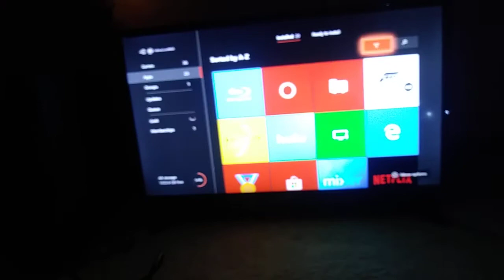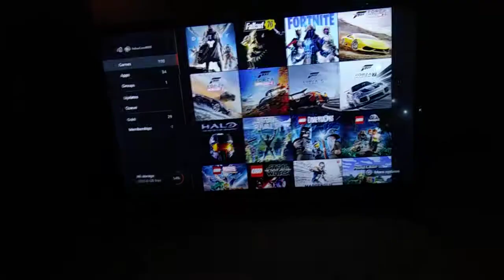Halo Theme Song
There was no point in this video